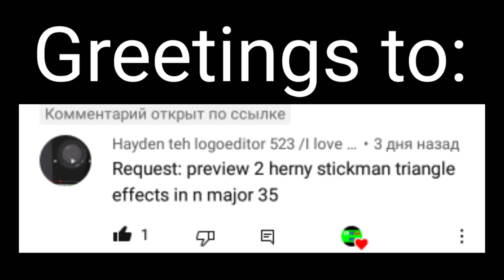Requested: Preview 2 Henry Stickmin Triangle effects (sponsored by preview 2 effects) in n major 35